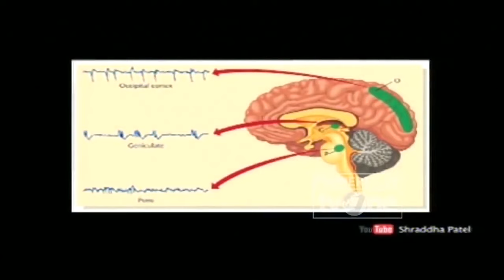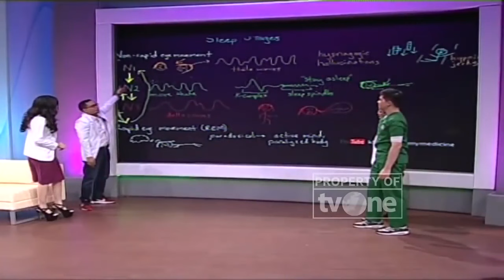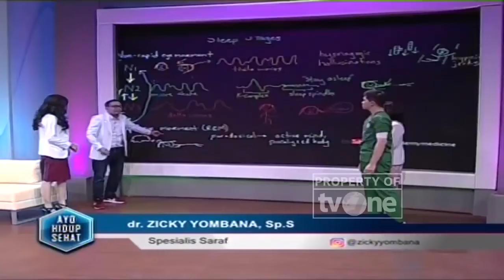Sering Mengantuk di Siang Hari, Waspada Hipersomnia! | Hidup Sehat tvOne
Hidup Sehat tvOne - Sering Mengantuk di Siang Hari, Waspada Hipersomnia!

(RA01)

Thankyou ☺❤
Hidup Sehat